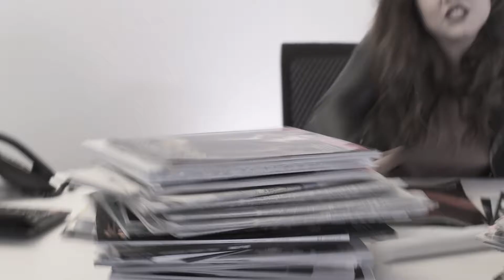Vibez – Musikvideo | Studentenfilme | Studio 1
Es gibt angenehmeres als nach einer durchzechten Nacht auf einer Couch aufzuwachen, wenn dazu noch die Spice Girls aus dem Radio kreischen.

Seidenstrasse 4
8304 Wallisellen
Schweiz